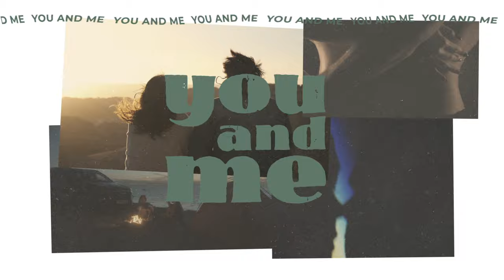Martin Jensen - Harry Styles (Official Lyric Video)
Martin Jensen returns to Smash The House to unveil his newest release ‘Harry Styles’, a feel-good dance-pop anthem that drops just in time for summer – out on the 2nd June 2023!

‘Harry Styles’ is a dance-pop ballad that is infused with elements of house, electro and country, creating a vibrant synergy of both acoustic and electronic elements. Playful lyrics conjure colourful memories, providing a light-hearted and catchy topline which break into vibrant orchestral flourishes for the hook. Featuring a vivid melody, groovy basslines and an infectious rhythm, Martin Jensen once again presents his impeccable production prowess.

Produced by: Martin Jensen,  FriendsFromCollege,  Mads Dyhrberg
Written by: Nikolay Mohr, Joshua Linne,  Scott Quinn,  Adam Argyle

Since its inception in 2010 Smash the House has rapidly forged a reputation as one of the major players in recent dance music history. Now well into its 12th year and continuing to surge out independent and cleverly crafted releases, the Smash the House imprint has gained popularity for consistently delivering top quality dancefloor bangers, with former 2 x World No.1 DJ’s Dimitri Vegas & Like Mike at the helm once again (having won No.1 title back in 2015 and 2019).

Releasing music from a diverse range of artists that tread a spectrum of A-list names as well as bubbling-up talent, Smash The House has grown a reputation for identifying, supporting and releasing unshakeable anthems.